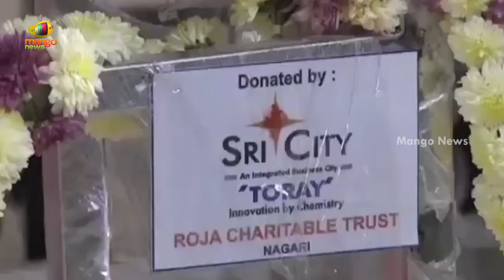YCP MLA Roja Praises CM YS Jagan Over His Ruling | YCP Latest News | AP Political News | Mango News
YCP MLA Roja Praises CM YS Jagan Over His Ruling.